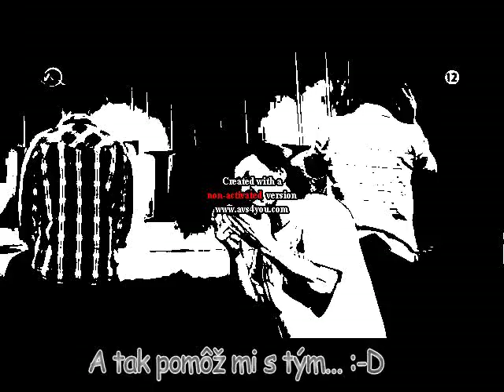Lukáš Latinák / Partička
Moje prvé video takže nič moc... :D